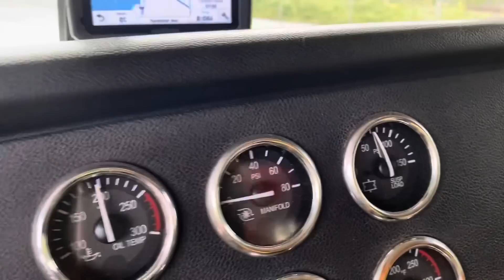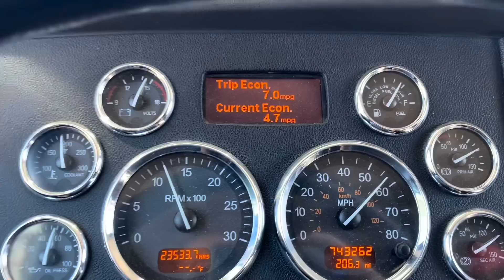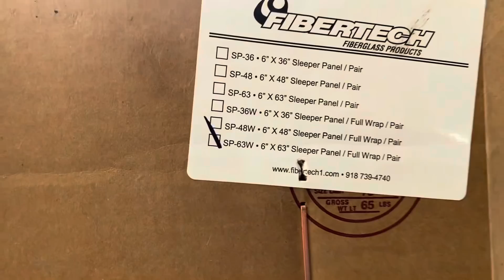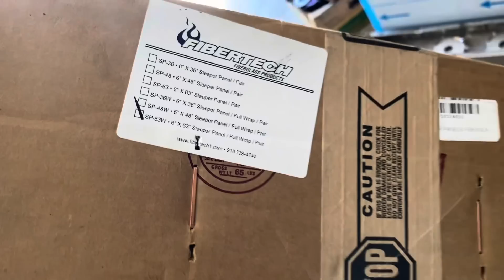July 11, 2023 Горный тормоз в туннеле и съемка с контейнера ￼Peterbilt 389 Cat C15 Twin Turbo Acert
2011 Peterbilt 389 LongHood 63" Unibiult Sleeper Caterpillar C15 Acert 475HP 1850 torque 10Speed 3.36 ratio Flex Air  265 Wheelbase!